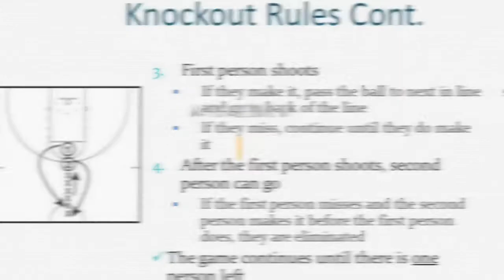MOST EPIC GAME OF KNOCKOUT BASKETBALL EVER!🏀